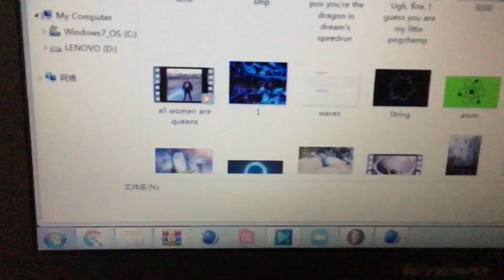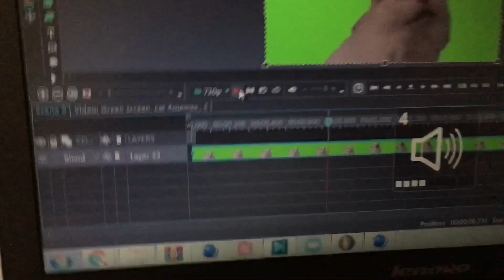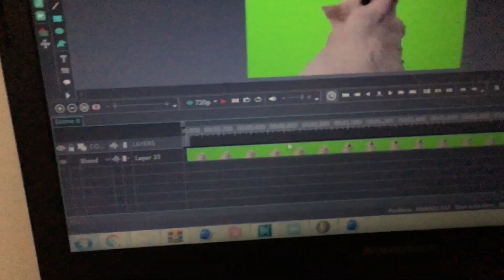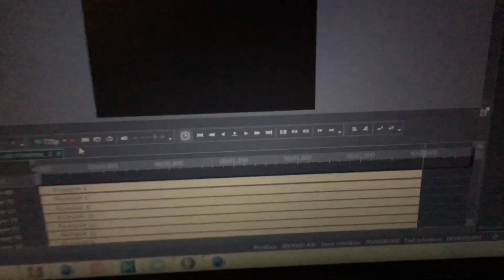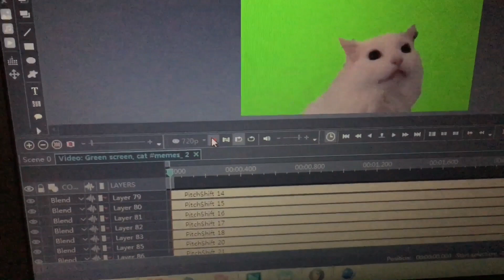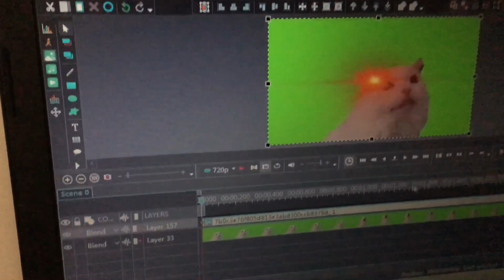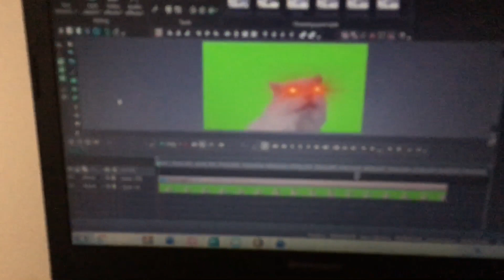Ending existence (attempt 3)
M E O W